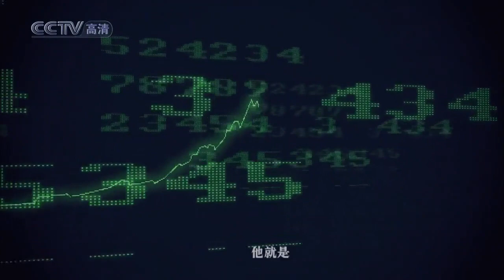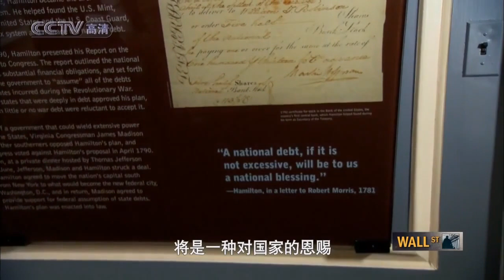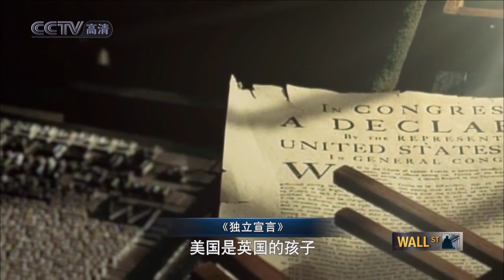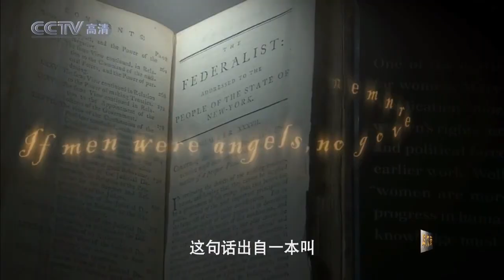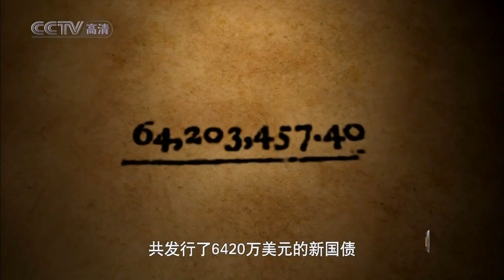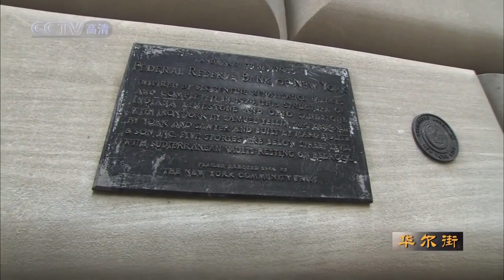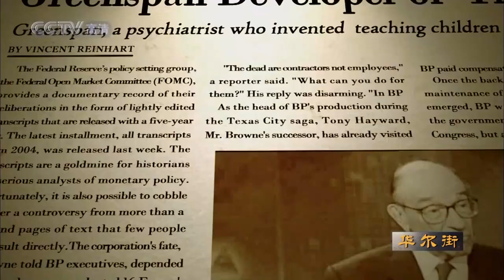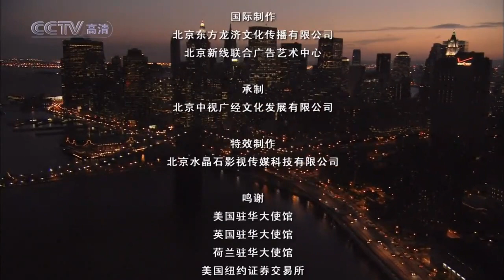《华尔街》 3 两条道路